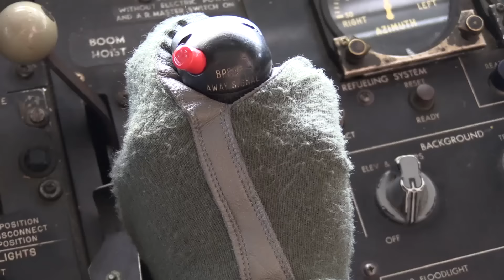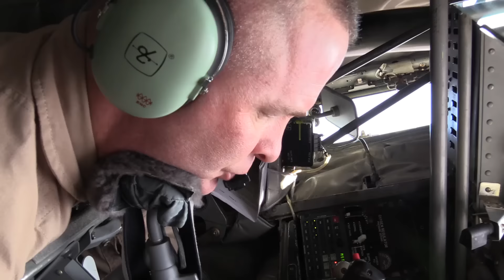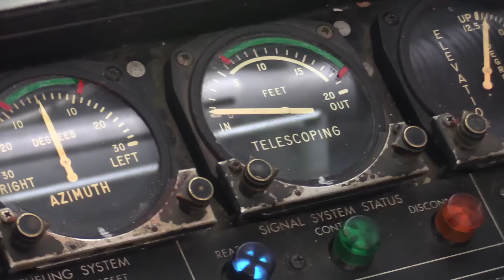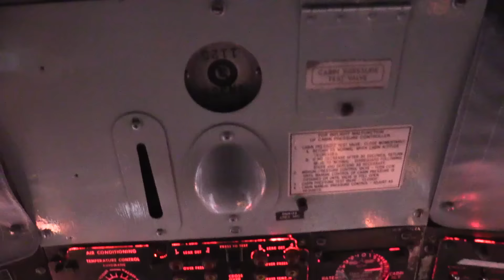The 340th Expeditionary Air Refueling Squadron refuels coalition aircraft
U.S. Air Force KC-135 crew members from the 340th Expeditionary Air Refueling Squadron, refuel a B-1 Lancer, C-130 Hercules, RAF GR-4 Tornado, and a RAAF E-7A Wedgetail over Southwest Asia 24 December 2015. Fuel was delivered to these units so that they can continue the fight in support of Operation Inherent Resolve. U.S. Air Force video by Staff Sgt. Robert Kingery